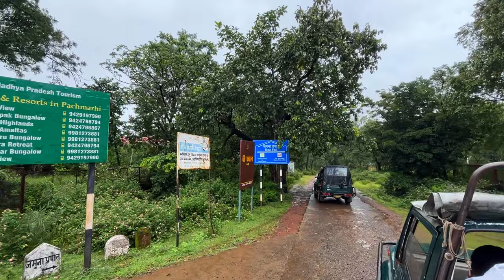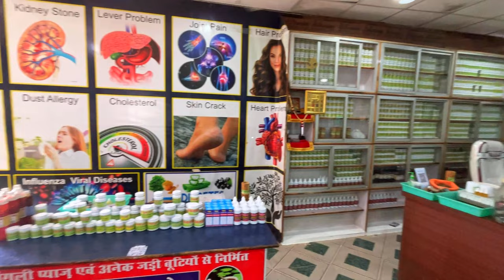Pachmarhi Hill Station | MPT Rock End Manor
0:00 Introduction
0:20 Overview
0:57 Highlights from the previous video
1:24 Handi Koh.
1:57 Bada Mahadev Mandir
3:33 Rock End Manor
5:27 Bee Falls
6:27 Pandav Caves
7:12 Mrignaini
7:47 Chanchal Ayurveda
8:13 The Protestant Church of Chris
8:33 Conclusion

Embark on a magical journey through the heart of Pachmarhi's beauty with us! In the second part of our Pachmarhi trip, we explore the enchanting Handi Koh ravine, the mystical Bada Mahadev Mandir, and the stunning Bee Falls. Join us as we share the mythological history and breathtaking views of these destinations.

But that's not all! We also take you inside the premium MPT Rock End Manor, where celebrities like Shah Rukh Khan and Nana Patekar have stayed. Discover the charm of this boutique hotel perched on a hill, offering swanky rooms and top-notch service.

As our Pachmarhi adventure continues, we unveil the wonders of Pandav Caves and introduce you to Mrignaini, a renowned handloom store in MP. Dive into the world of local handlooms like Chanderi and Tussar, and don't forget to explore the health benefits of Pachmarhi's famous wild honey at Chanchal Ayurveda.

Our journey concludes with a visit to The Protestant Church of Christ, a Neo-Gothic architectural gem from the 19th century. Despite its red sandstone exterior resembling ruins, the church exudes an old-world charm maintained with care.

Until our next adventure, remember to DREAM, EAT, and VISIT!

Summing up the Pachmarhi trip and all the places visited.
Encouragement to ask questions or reach out for more information.
A promise to return with more travel content.
Signing off with a message to dream, eat, and visit.